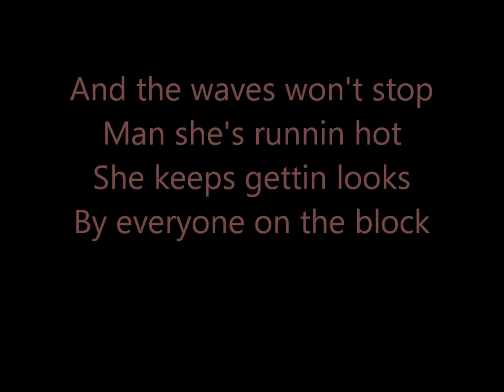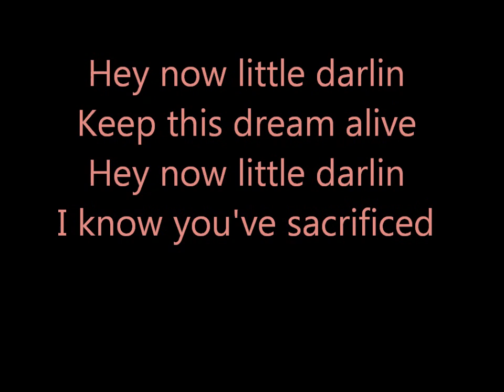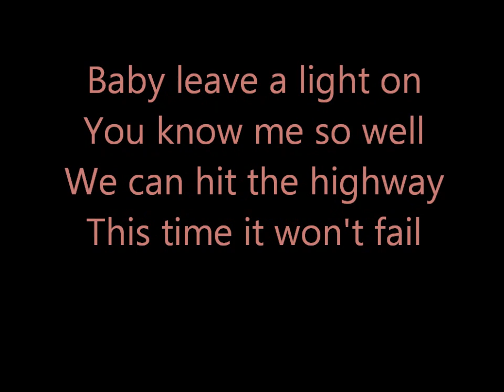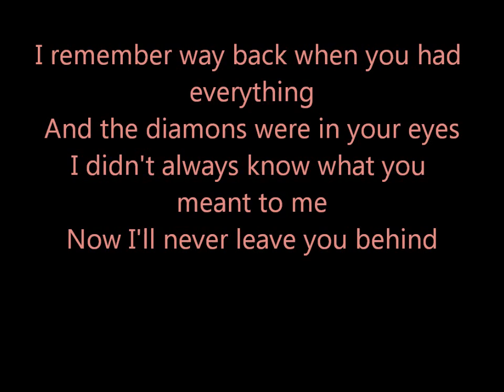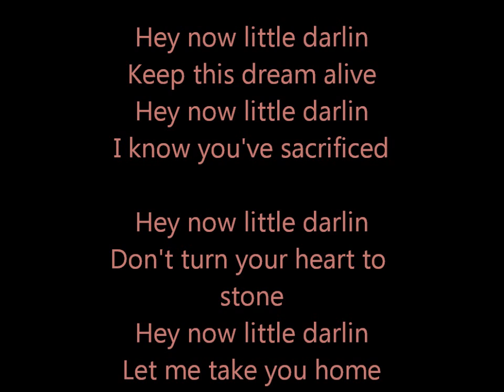Redlight King-Little Darlin(Lyrics HD)